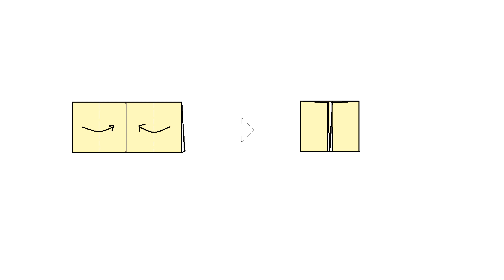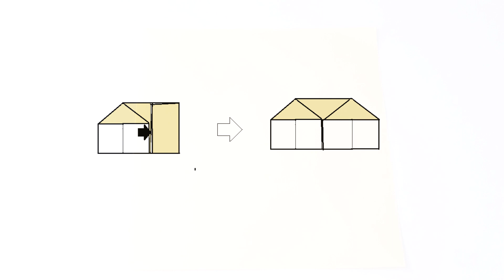Origami organska baza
Ovaj video je uputstvo za izradu Origami organske baze (Origami organic base).